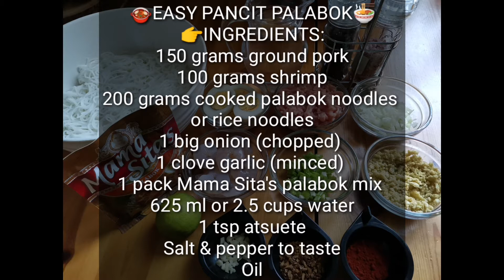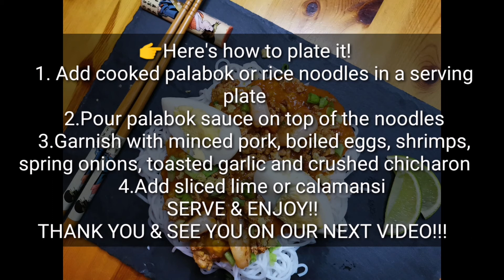EASY PANCIT PALABOK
👉INGREDIENTS:
150 grams ground pork
100 grams shrimp
200 grams cooked palabok noodles
or rice noodles
1 big onion (chopped)
1 clove garlic (minced)
1 pack Mama Sita's palabok mix
625 ml or 2.5 cups water
1 tsp atsuete
Salt & pepper to taste
Oil
👉TOPPINGS:
Crushed chicaron
2 boiled sliced eggs
1 bunch spring onions
5 cloves toasted garlic
1 lime or calamansi

Intro Music from youtube library

Video/Photo Editting
Logos Animation & Websites Design
Canva/ Crello
Kinemaster